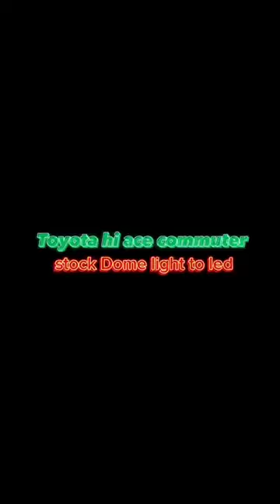hi ace commuter old face, replaced stock Dome light to led. vlog#1